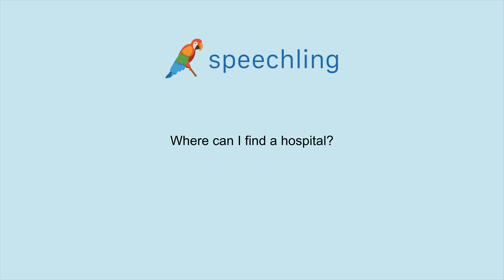How to say "Where can I find a hospital?" in French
Male Voice:
Où puis-je trouver un hôpital?

Male Voice Translation:
Where can I find a hospital?